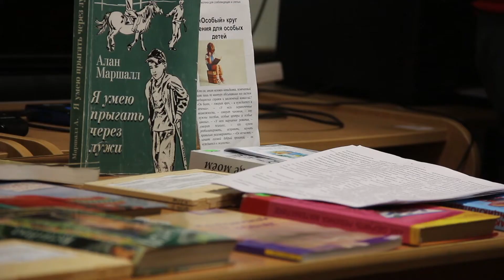Движение «Мировые дети» | Детский благотворительный проект «Нужные книжки»